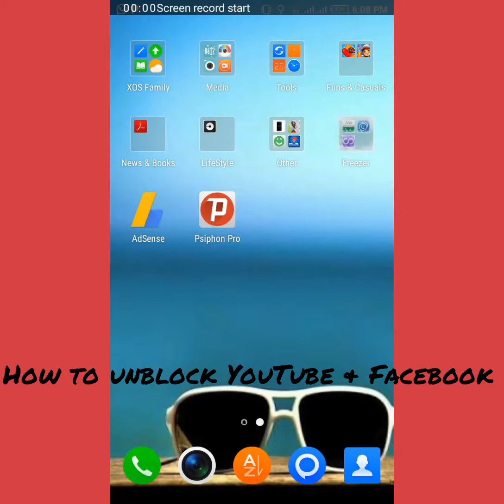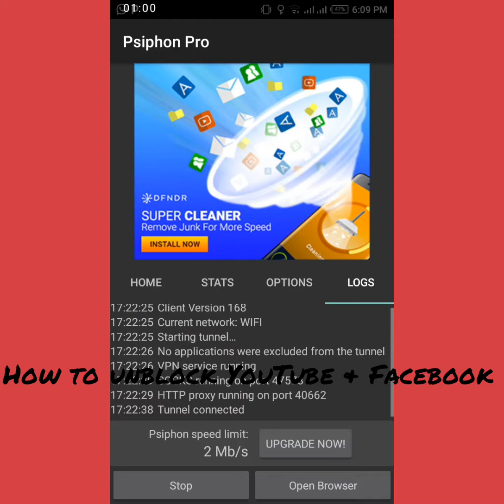How to unblock youtube videos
Don't you hate it when a video is not available in your country? 99% of the time it's the fault of greedy record labels.